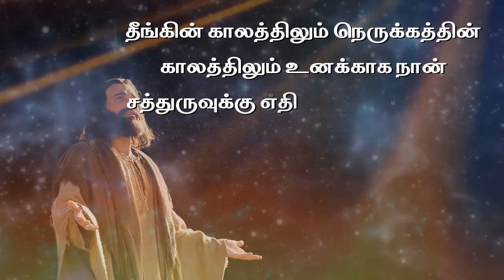Daily Devotional Tamil - Madiwala Christ Church